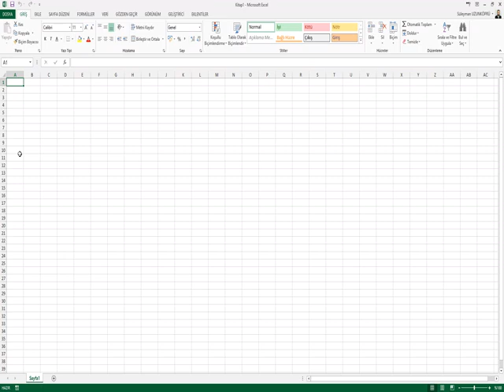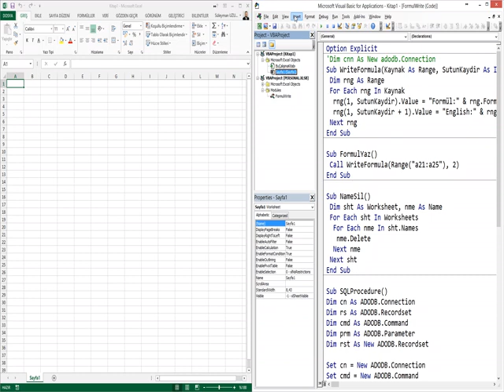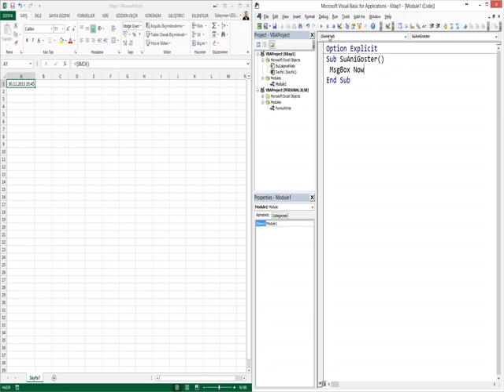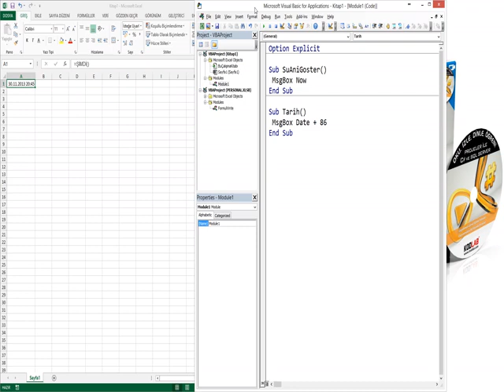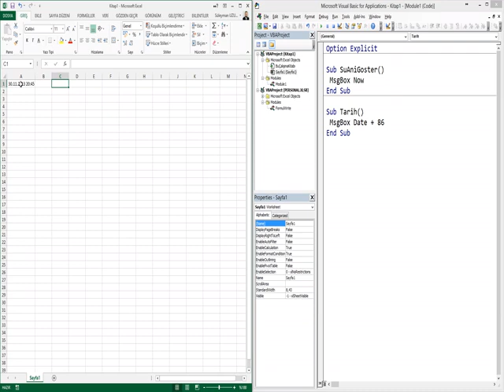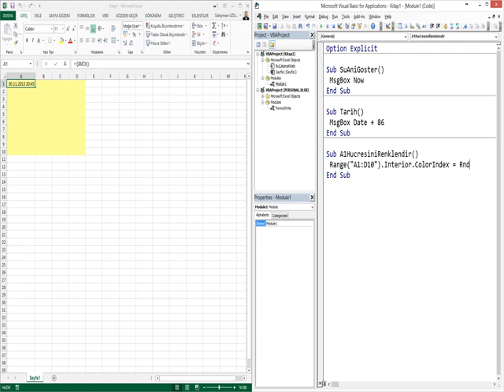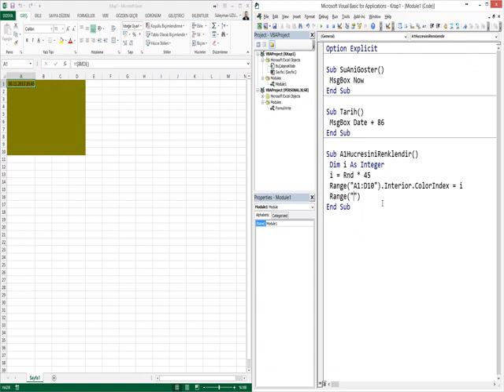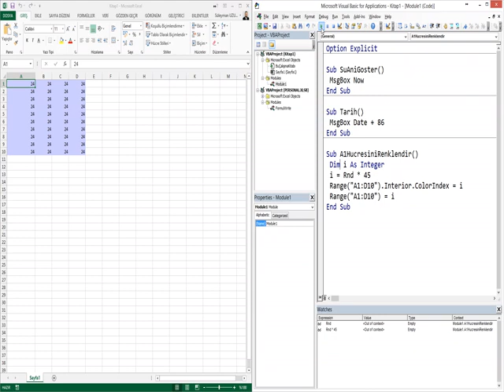PROJELER İLE EXCEL VE MAKROLAR MakrolaraGiris_480